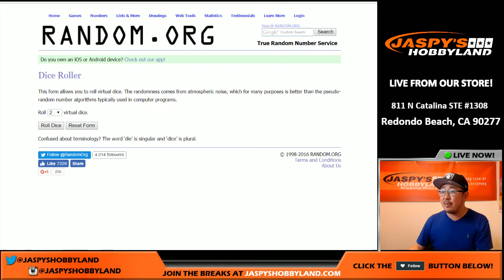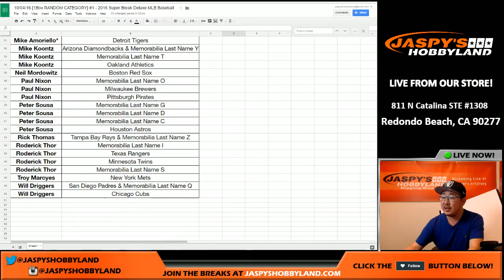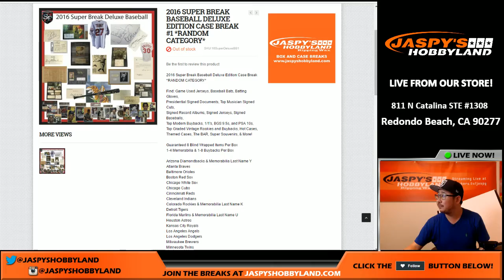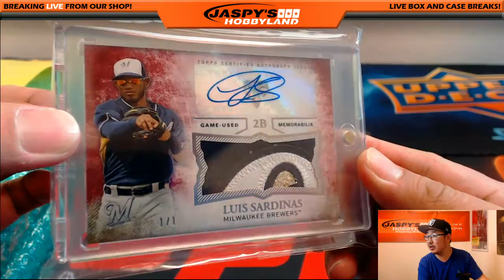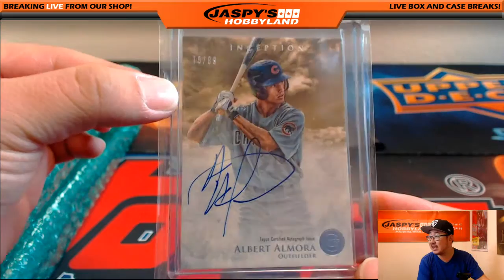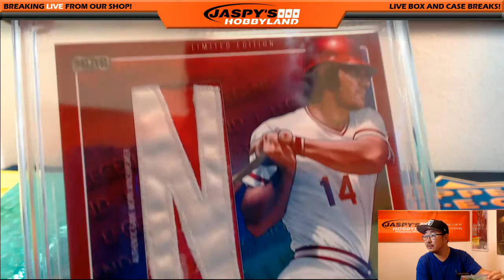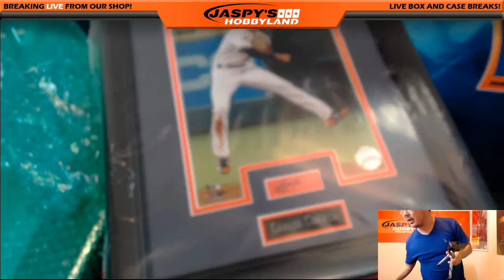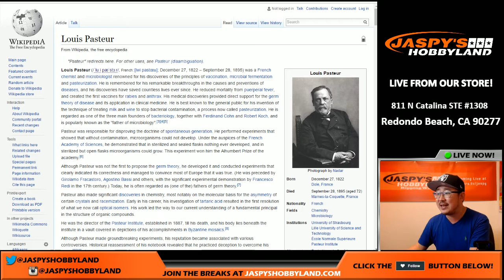10/04/16 [1Box RANDOM CATEGORY] #1 - 2016 Super Break Deluxe MLB Baseball